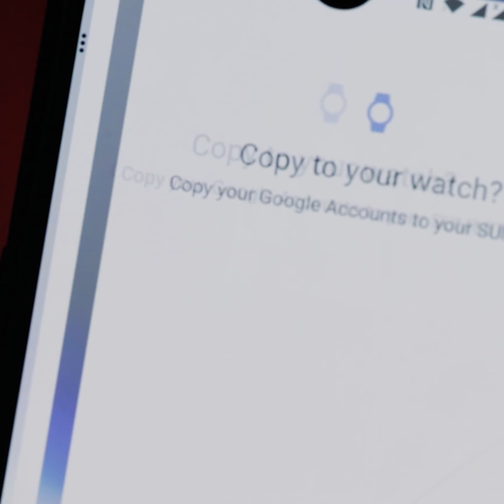ម៉ុងប៊្លង់-MONTBLANC 𝟏𝟎𝟎% 𝐎𝐫𝐢𝐠𝐢𝐧𝐚𝐥 𝐖𝐚𝐭𝐜𝐡 𝐕𝐢𝐝𝐞𝐨 𝐑𝐞𝐯𝐢𝐞𝐰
ម៉ុងប៊្លង់ 𝟏𝟎𝟎% 𝐎𝐫𝐢𝐠𝐢𝐧𝐚𝐥 𝐖𝐚𝐭𝐜𝐡 𝐕𝐢𝐝𝐞𝐨 𝐑𝐞𝐯𝐢𝐞𝐰
ចង់ដឹងថានាឡិកាឆ្លាតវៃ Smartwatch ម៉ុងប៊្លង់ ម៉ូដែល Summit2 ដែលជាបច្ចេកវិទ្យាទំនើបចុងក្រោយ ពិសេសយ៉ាងណានោះ!